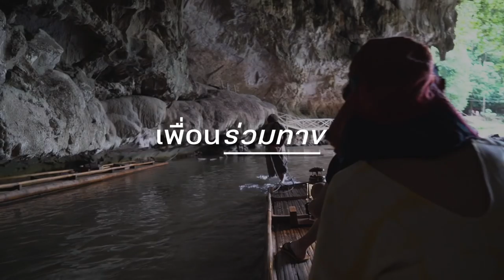ตัวอย่าง Hang Over Thailand 2016 Trip 3 EP.4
หลังจากที่เราอิ่มท้องและน้องเบลล์ได้ถล่มร้านขายของฝากแล้ว เราจึงต้องออกกำลังกายเบิร์นแคลอรี่ด้วยการยิงธนูและโล้ชิงช้า เมื่อออกกำลังกายเสร็จก็กลับมาหิวอีกรอบจึงไปต่อด้วยมื้ออาหารสุดหรูที่ร้าน ซิลลูเอทปาย และช็อปปิงที่ถนนคนเดิน ตื่นเช้า(?)เมาโค้งชมสายหมอกที่จุดชมวิวดอยกิ่วลม ก่อนที่จะไปนั่งแพเดินระทมที่ถ้ำลอด เมื่อผ่านความทรหดจึงต้องให้รางวัลตัวเองด้วยการไปกินอาหารขึ้นชื่อที่ ร้านก๋วยเตี๋ยวจ่าโบ่

วันอาทิตย์ที่ 7 สิงหาคม นี้